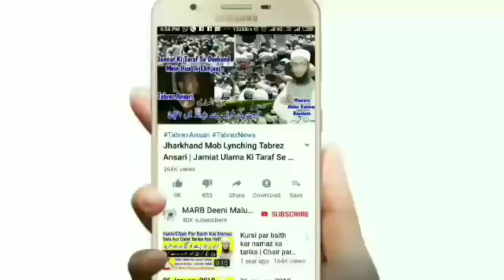Hadees Ka Sabaq Part 1 | M.Abdullah Sb Qasmi Sungra | Tirmizi Sharif Ka Dars | حدیث کا سبق | MARB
Hadees ka sabaq ke naam se ik silsila shuru kiya gaya hai jisme tirmizi Sharif jild 1 ka dars diya jata hai ye part 1 hai new bayan by Hazrat Maulana Abdullah sahab Qasmi shaikhul hadees wo naazim e aala wo sadrul mudarriseen jamia Markazul Uloom Sungra

2⃣ WhatsApp Par Ham Se Judne Ke Liye Aap Apne WhatsApp Number Se Hamare WhatsApp Number Ko Apna Naam Aur Mukammal Adress Ke Saath Add Likh Kar SMS Send Karen,

3⃣ Koi Sawal Yani Masla Masaail Puchna Ho To Aap Comment Ke Zarya Puch Sakte Hain Ya Mufti Sahab Ke Number Par Call Kar Ke Puch Sakte Hain,

4⃣ Channel Ke Bare Mein Kuch Batana Ho Ya Aap Apni Video Dalna Chahte Hain To Rabta Kar Sakte Hain,
🌎MARB🌎
Channel By :- Mufti Abdur Rahman Banahara
Full Adress:-